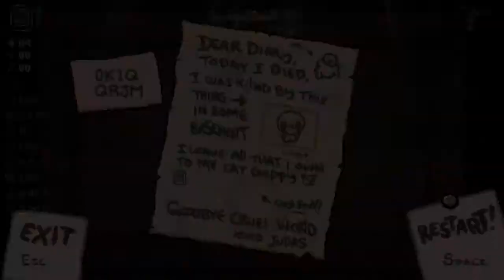I fell down a hole and died. (Isaac #7)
Sadness.